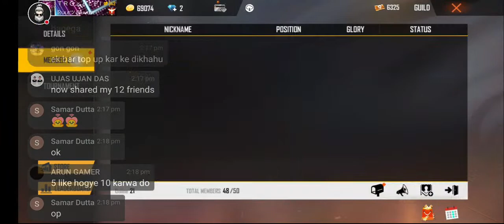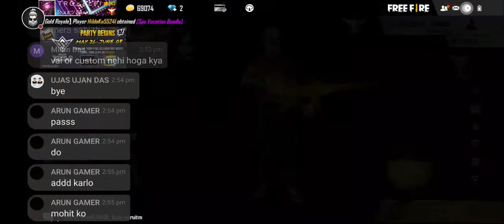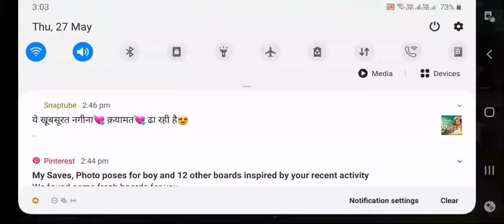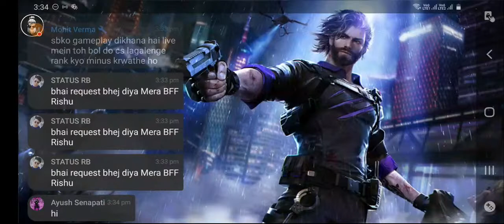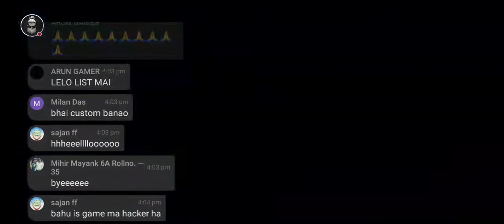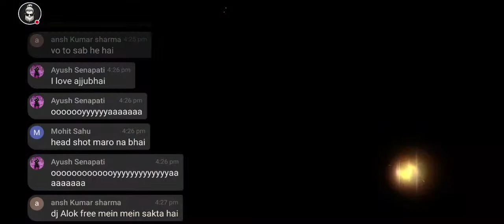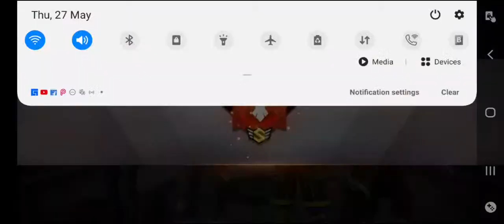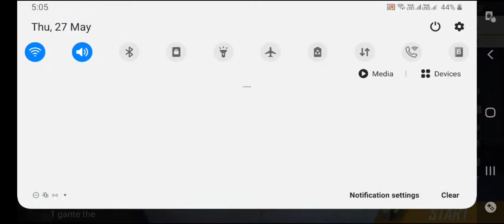Free Fire Room Funny Gameplay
[ Goal ( 3k 👍) Complete ]

🔴 FF Name ; RG Alpha YT

🔴 Free fire Guild name :  Rush Gaming

  ⏭️ Link 🔗

Redeem code- ESX24ADSGM4K

You're Queries :-

pubg ke bad free fire bhi ban ho sakta he kya
2 shooter skin
shotgun new gun skin
new shotgun skin
free emotes free fire
ff live
ff live custom room
custom room ff
custom room live ff
free fire rush hour
free fire no internet prank
free dj alok live
win dj alok in custom room
ff elite pass
ff gameplay
ff diamonds
free fire desi gamers
free fire two side gamers
Total gaming live
Total gaming aiju bhai
desi gamers amit bhai
gyan gaming
rajesh tank gaming
freefirelivegiveaway
desi army, desi gamers
mortal
soul mortal
8bit
soulregaltos
dynamo gaming
scOut
fau-g
free fire bangladesh
free fire booyah app
booyah app live
how to live stream on mobile
live stream using mobile phone
free fire level up event
level up event free fire
level up event
lokesh gaming
Tsglive
tsggaming
amit bhai free fire
ajju bhai free fire
elitepassseason 28
elitepassseason 27